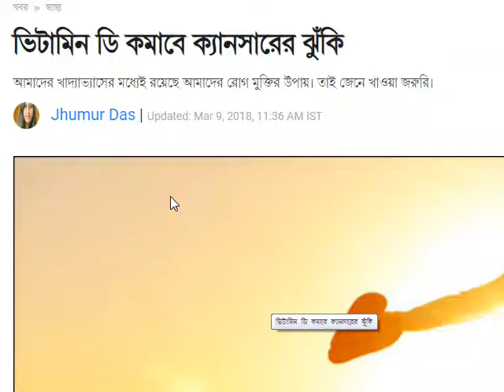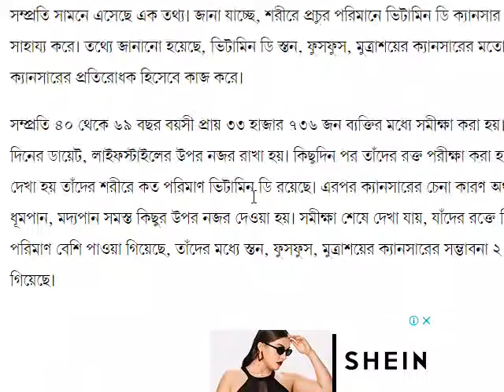ভিটামিন ডি কমাবে ক্যানসারের ঝুঁকি